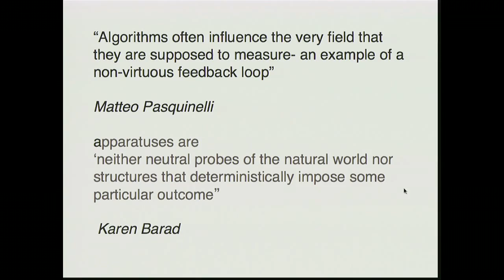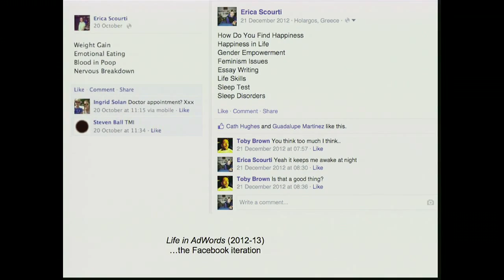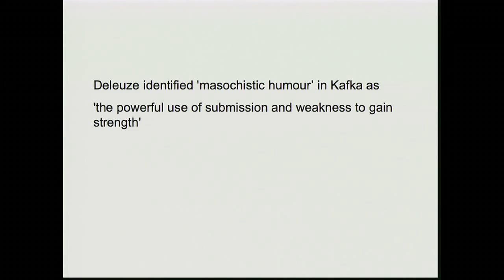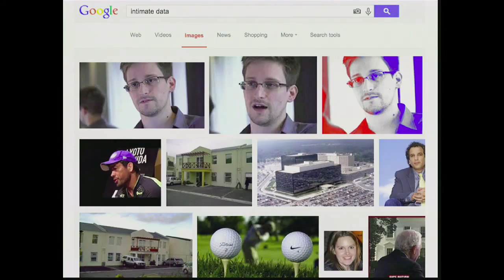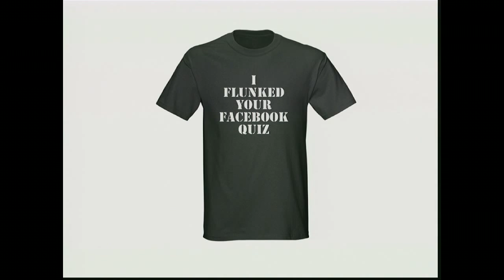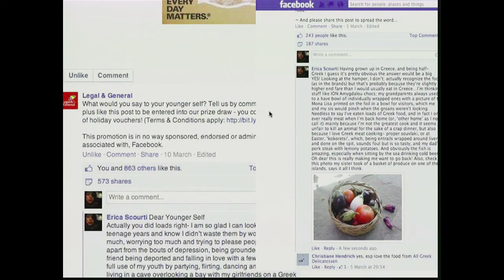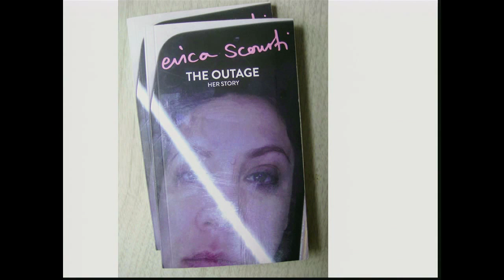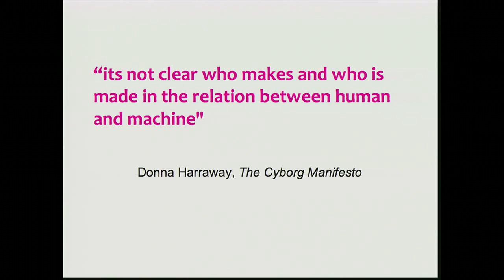Presentation by Erica Scourti – Expose and Repurpose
Expose and Repurpose: Opposing Self-Commodification

Moderator: Ben Vickers
With Erica Scourti, Sebastian Schmieg

A discussion on how artistic practices outplay or disrupt processes of self-commodification.

Friday, 30 Jan 2015

Conference Stream: Work